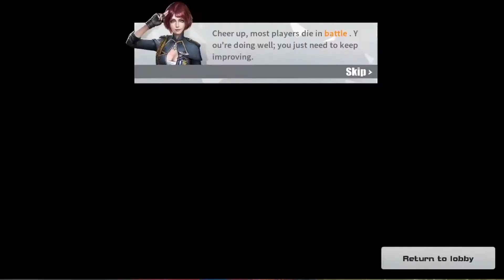New Videos Coming Soon | ROS Gameplay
I’m going to be trying to keep the channel up. Currently I am trying to upgrade my pc so I can make of gaming videos. If you guys think I should start a donation fund for this, let me know if you’d be interested. The pc games I would upload would be a few F2P play FPS games I’m sure you’d like and Fortnite of course, because who doesn’t like Fortnite gameplay?